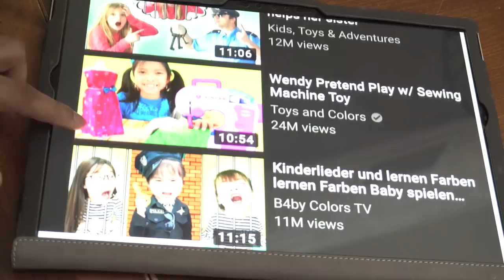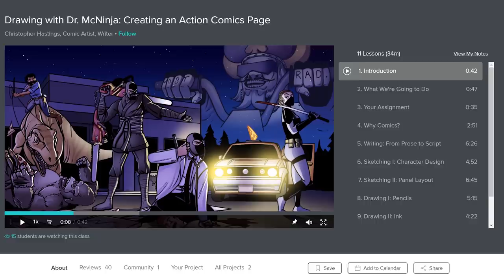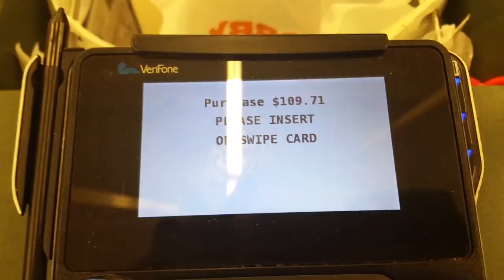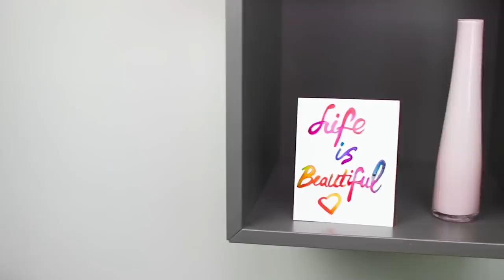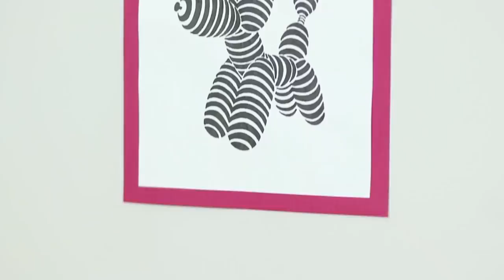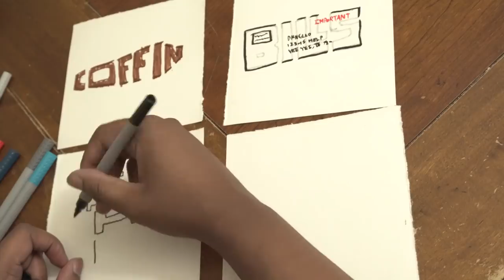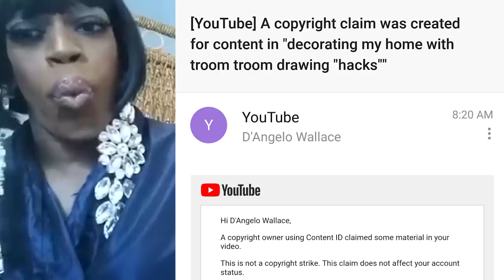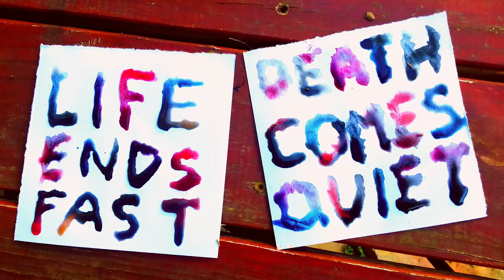decorating my home with fake troom troom drawing "hacks"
decorating my home with troom troom drawing 'hacks'
d'angelo wallace trying drawing hacks for ten minutes straight
(digital art, painting, drawing)